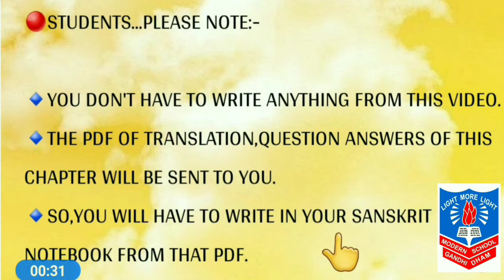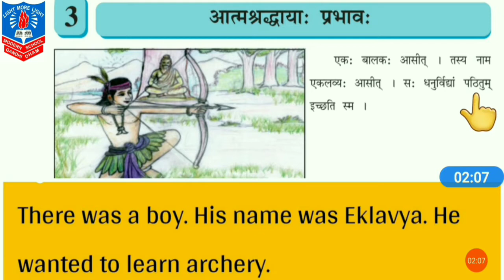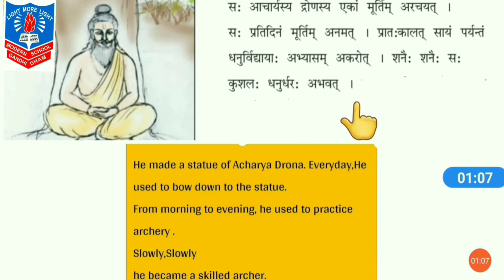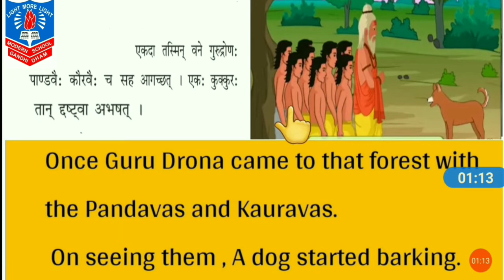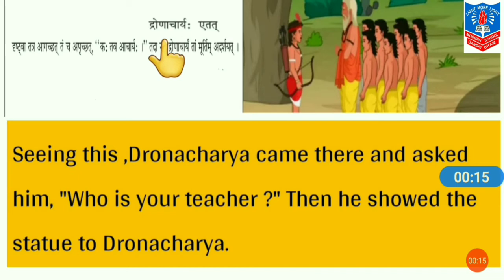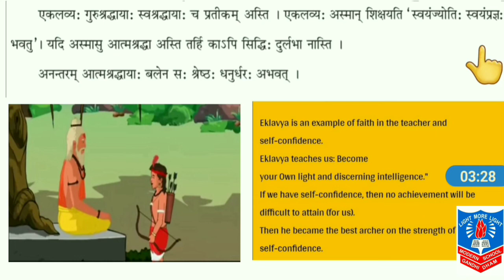STD 8 SANSKRIT CH 3 ATMASHRADDHAYA PRABHAVA BY MS POONAM KALANI